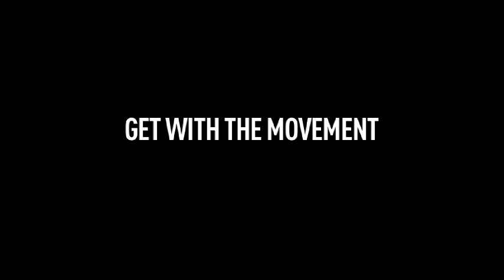Intro Video FINAL CUT